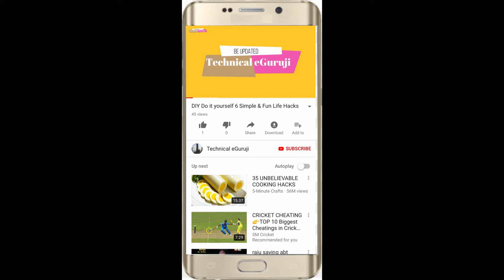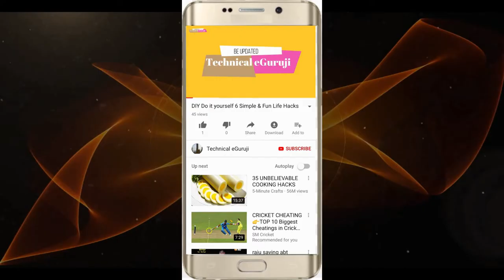#211 DIY !! Do it your self AWESOME LIFE HACKS! - Technical eGuruji